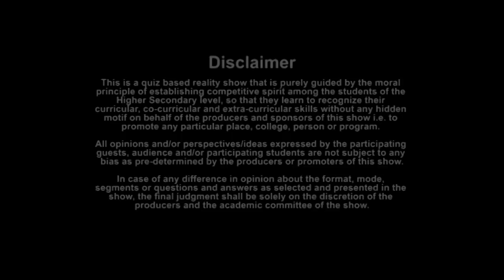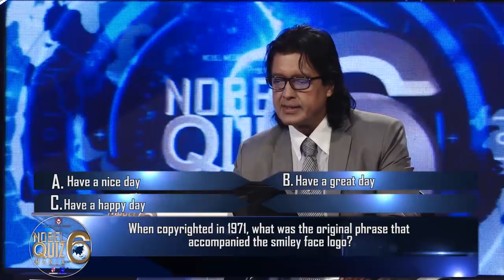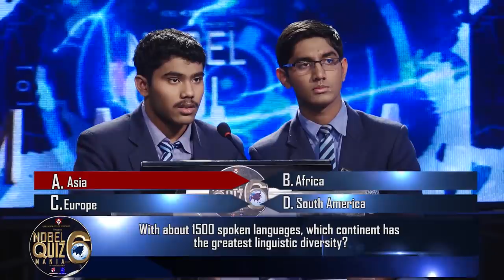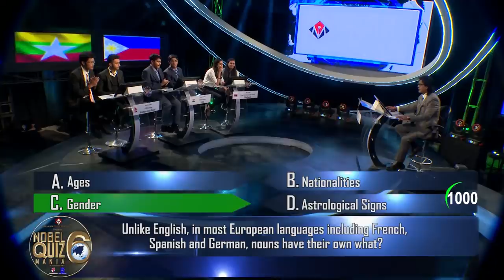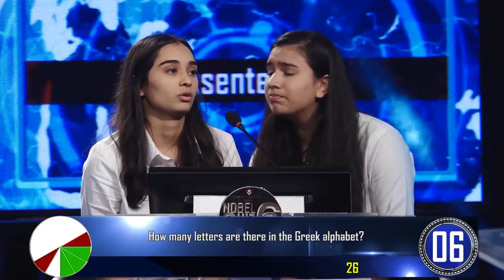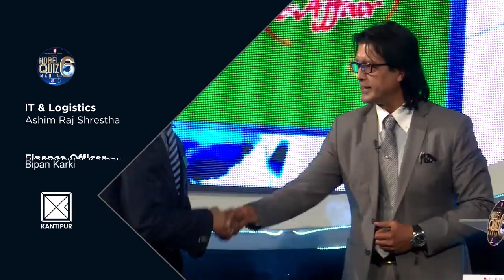Asian Level Quiz Nobel Quiz Mania season 6 episode 21 | Nepal vs India vs Thailand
Nobel Medical College Biratnagar presents:- Nobel Quiz Mania season 6 episode 21

Quiz Master:- Rajesh Hamal

Participating colleges:-
CCRC College, Kathmandu, Nepal
Modern School, India
Regents International School, Thailand

Unauthorized downloading and uploading on YouTube channel is Strictly Prohibited And will attract punitive measures from Quiz Mania Nepal. Embedding to a website is allowed.